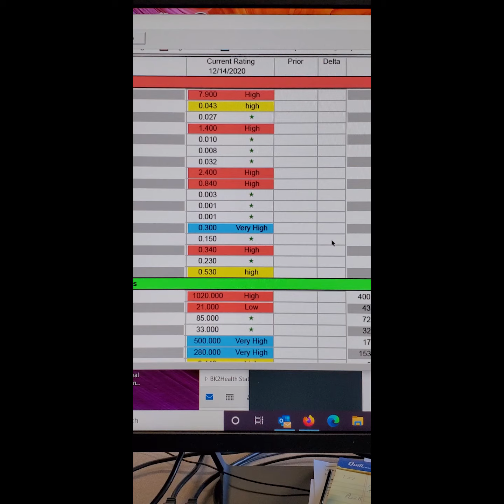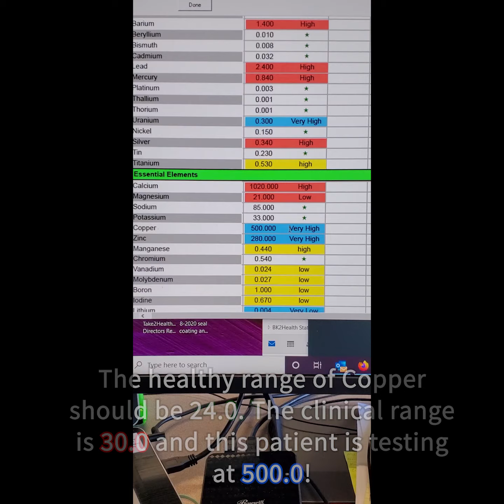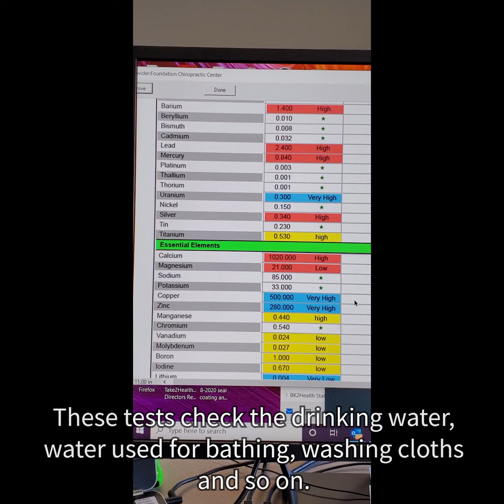Toxic metals in the blood - how dangerous is it?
Let's take a look at an SBN member's patient who showed high levels of heavy metals (copper, uranium, lead, mercury, and zinc.) Could this cause this patient to have elevated cancer or thyroid problems?